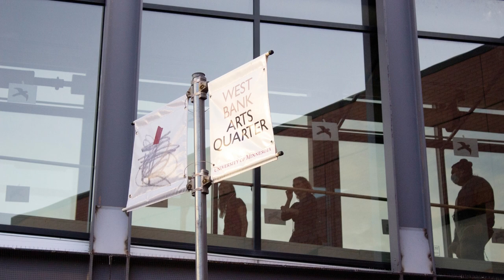2022 BA/BFA Celebration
The Department of Art hosted a celebration in honor of our graduating Art majors on May 5, 2022, featuring a public program and in-person reception for the BA Capstone Exhibition "Where We Find Ourselves" in the Regis West Gallery and the BFA Thesis Exhibition "post-" in the Katherine E. Nash Gallery. The celebration took place at Regis Center for Art on the University of Minnesota's West Bank campus. Photos by Russ White.